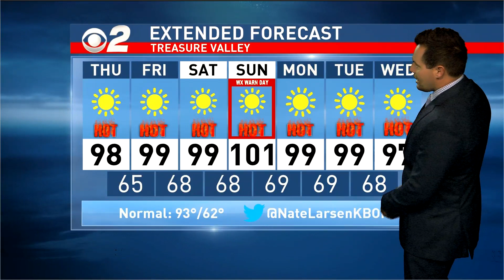Futurecast: Thursday August 1, 2019